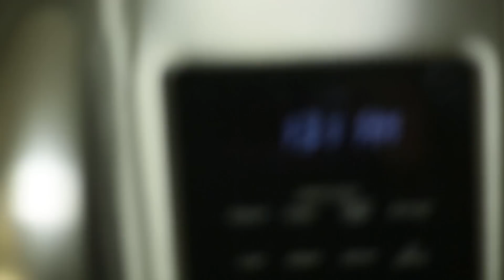BEHIND THE SCENES | Beauty and the Beast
Lots of adventures went into making our Beauty and the Beast cover video last week. Come along with us to our dance lessons, our actual filming day, and watch Dave fly a drone inside the historic Davenport Hotel.